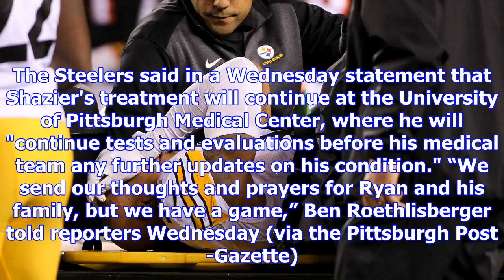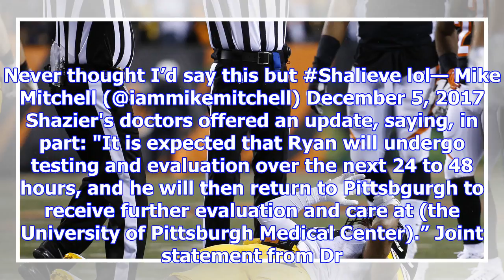Ryan shazier injury update: steelers lb back in pittsburgh undergoing more tests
Ryan Shazier is back in Pittsburgh, but the Steelers linebacker will continue to receive medical car...